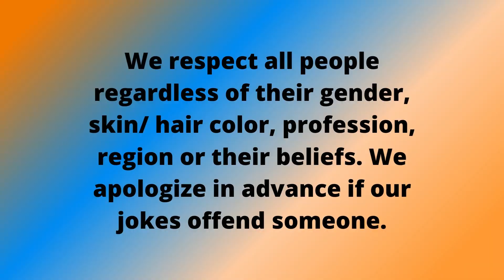Funniest Double Meaning Joke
In today's joke an army sniper goes to a rifle shop to buy a new telescopic sight for his gun. The manager takes out one and says, "This scope is so good, you can see my house one km up on that hill."
Sniper looks through the scope and laughs: "I see a naked man and a naked woman in your house."
The manager looks in the scope and gives two bullets to the sniper Watch what happens next.